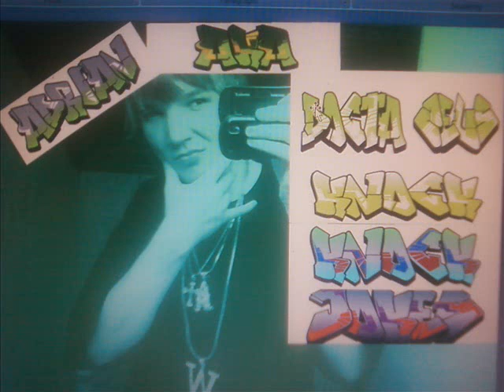10 Summaz Bass Boosted Docta Zeus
I simply boosted the bass. The bass is supposed to bump in a car speaker and make Ya chest boom, but Yet be clean enough to listen to in earphones. Ill email the audio file if You ask.